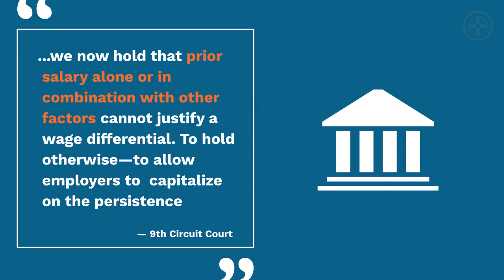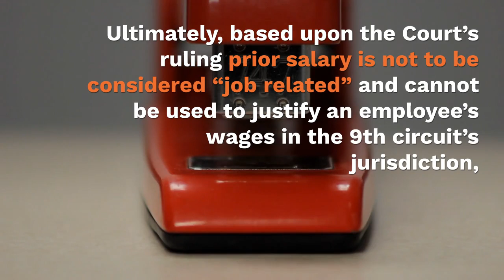9th Circuit Court Rules Salary History Cannot Justify Gender Pay Gap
Previous Ruling By 9th Circuit Court Overturned in Rizo v Yovino Case, Prohibits Employers from Using Past Salary to Set Wages